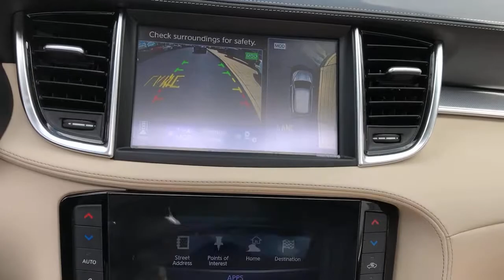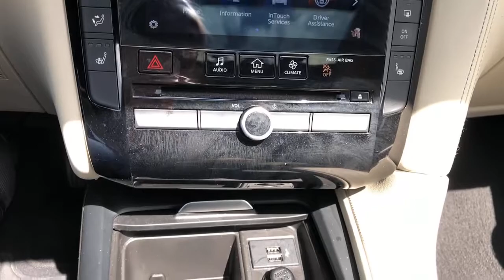2019 INFINITI QX50 Phoenixville, Malvern, Downingtown, Glen Mills, West Chester, PA 19388A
Majestic White Used 2019 INFINITI QX50 available in West Chester, Pennsylvania at Infiniti of West Chester. Servicing the Phoenixville, Malvern, Downingtown, Glen Mills, area.

Recent Arrival! 2019 INFINITI QX50 ESSENTIAL AWD ESSENTIAL AWD Majestic White AWD I4 CVTCertified.One Owner.CARFAX One-Owner. Clean CARFAX. Odometer is 1558 miles below market average! 24/30 City/Highway MPGSee the rest of our inventory
[V01] PROASSIST PACKAGE  -inc: Rear Cross Traffic Alert  Back-Up Collision Intervention (BCI)  Intelligent Cruise Control  Distance Control Assist (DCA),[L11] FLOOR MATS,[X02] PREMIUM HEAT PACKAGE  -inc: Heated Front Seats  Memory Seats  outside mirrors and steering wheel  Power Tilt & Telescopic Steering Wheel  Heated Steering Wheel  Reverse Synchronization Mirrors,[B92] SPLASH GUARDS (SET OF 4),MAJESTIC WHITE,[Z66] ACTIVATION DISCLAIMER,WHEAT/BLACK  STANDARD LEATHER SEAT TRIM,[H01] PREMIUM AUDIO PACKAGE  -inc: Bose 16-Speaker Premium Audio System  x2 1 tweeter in front upper door trim  x2 1 tweeter in upper rear door trim  x2 3.25 twiddler in upper front door trim x2 3.25 twiddler in d-pillar trim  x3 3.25 twiddler in left/right/center upper ip  x2 6x9 in front doors  x2 6.5 in rear doors  x1 subwoofer in cargo area and Bose performance series metallic speaker grilles on tweeters,[S55] LITERATURE KIT,Turbocharged,All Wheel Drive,Power Steering,ABS,4-Wheel Disc Brakes,Brake Assist,Brake Actuated Limited Slip Differential,Aluminum Wheels,Tires - Front Performance,Tires - Rear Performance,Sun/Moonroof,Generic Sun/Moonroof,Panoramic Roof,Heated Mirrors,Power Mirror(s),Integrated Turn Signal Mirrors,Rear Defrost,Privacy Glass,Intermittent Wipers,Variable Speed Intermittent Wipers,Rain Sensing Wipers,Rear Spoiler,Remote Trunk Release,Power Liftgate,Power Door Locks,Daytime Running Lights,Automatic Headlights,LED Headlights,Fog Lamps,AM/FM Stereo,CD Player,Navigation System,Satellite Radio,MP3 Player,Bluetooth Connection,Telematics,Remote Engine Start,Auxiliary Audio Input,HD Radio,Smart Device Integration,Requires Subscription,Steering Wheel Audio Controls,Power Driver Seat,Power Passenger Seat,Bucket Seats,Driver Adjustable Lumbar,Pass-Through Rear Seat,Rear Bench Seat,Adjustable Steering Wheel,Trip Computer,Power Windows,Leather Steering Wheel,Keyless Entry,Power Door Locks,Keyless Start,Keyless Entry,Power Door Locks,Universal Garage Door Opener,Cruise Control,Climate Control,Multi-Zone A/C,A/C,A/C,Rear A/C,Leather Seats,Driver Vanity Mirror,Passenger Vanity Mirror,Driver Illuminated Vanity Mirror,Passenger Illuminated Visor Mirror,Auto-Dimming Rearview Mirror,Floor Mats,Keyless Start,Power Windows,Power Door Locks,Trip Computer,Security System,Engine Immobilizer,Traction Control,Stability Control,Traction Control,Front Side Air Bag,Blind Spot Monitor,Rear Parking Aid,Tire Pressure Monitor,Driver Air Bag,Passenger Air Bag,Front Head Air Bag,Rear Head Air Bag,Passenger Air Bag Sensor,Knee Air Bag,Child Safety Locks,Back-Up Camera